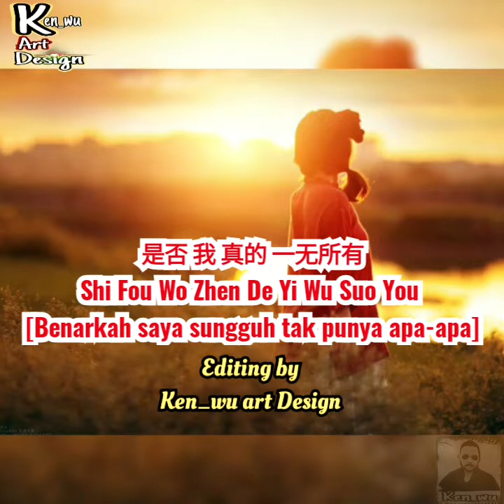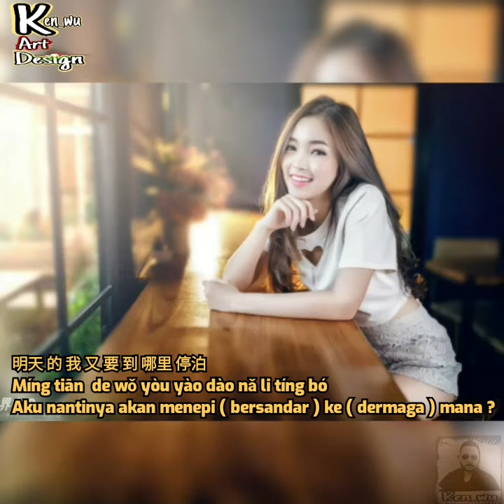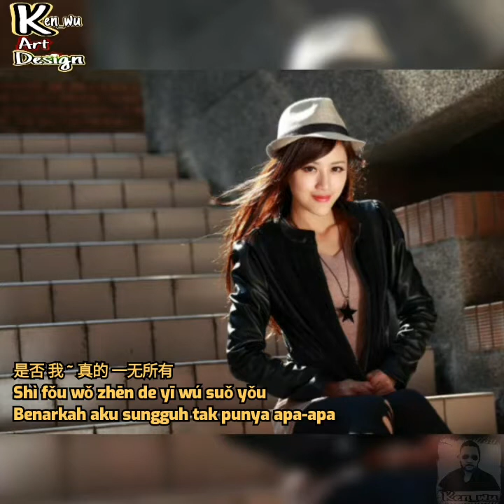Shi Fou Wo Zhen De Yi Wu Suo You [Benarkah saya sungguh tak punya apa"] Lirik Terjemah Indonesia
Lirik Terjemah Indonesia by Ken_wu art Design

Channel Ken_wu art Design

是否 我 真的 一无所有
Shi Fou Wo Zhen De Yi Wu Suo You
[Benarkah saya sungguh tak punya apa-apa]
Lirik Terjemah Indonesia

天上 飞 过 是 谁 的 心
Tiān shàng fēi guò shì shéi  de xīn
Hati yang terbang di langit itu milik siapa

海上 漂流 的 是 谁 的 遭遇
Hǎi shàng piāo liú  de shì shéi de zāoyù
Nasib siapa yang terombang ambing di lautan  ?

受伤 的 心 不 想 言语
Dhòu shāng de xīn bú xiǎng yányǔ
Hati yang terluka tak ingin diungkapkan

过去 未来 都 像 一 场 梦境
Guò qù wèilái dū dōu xiàng yī chǎng mèng jìng
Yang lalu dan yang akan datang bagaikan sebuah mimpi

痛苦 和 美丽 留给 孤独 的 自己
Tòng kǔ  hé měi lì liú gěi gūdú  de zìjǐ
Kepahitan dan keindahan biarkan untuk diri sendiri

未 知 的 旋律 又 响起
Wèi zhī  de xuán lǜ yòu xiǎng qǐ
Melodi tak dikenal itu kembali bergema

Reff

Shì fǒu wǒ zhēn de yī wú suǒ yǒu
Benarkah aku sungguh tak punya apa-apa

黑 暗 之 中 沉默 地 探索 你的 手
Héi' àn zhī zhōng chén mò de tàn suǒ nǐ de shǒu
Dalam kegelapan dengan diam-diam mencari tanganmu

明天 的 我 又 要 到 哪里 停泊
Míng tiān  de wǒ yòu yào dào nǎ li tíng bó
Aku nantinya akan menepi ( bersandar ) ke ( dermaga ) mana ?

多少 冷漠 我 都 尝 尽
Duō shǎo lěng mò wǒ  dōu cháng jǐn
Banyak sikap dingin sudah kurasakan

多少 回忆 藏 在 我的 眼底
Duō shǎo huí yì zàng zài wǒ de yǎn dǐ
Banyak kenangan bersembunyi di balik mataku

遥远 的 你 是否 愿意
Yáo yuǎn  de nǐ shì fǒu yuàn yì
Kau yang jauh di sana apakah bersedia

为 我 轻轻 点 起 一 丝 暖 意
Wèi wǒ qīng qīng diǎn qǐ yī sī nuǎn yì
Dengan lembut menyalakan sebuah kehangatan untukku

Tòng kǔ  hé měi lì liú gěi gū dú  dí zì ji

Reff..

黑 暗 之 中 沉 默 地 探索 你的 手

Reff..

心中 的 火 再 没有 一点 光 和 热
Xīn zhōng  de huǒ zài méi yǒu yī diǎn guāng  hé rè
Api dalam hatiku tak lagi bercahaya dan panas

昨 夜 的 梦 会 永远 留在 心中
Zuó yè  de mèng huì yǒng yuǎn liú zài xīn zhōng
Mimpi semalam akan tersimpan selamanya di hatiku

Reff...